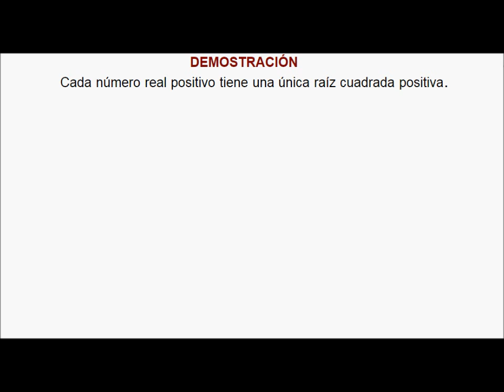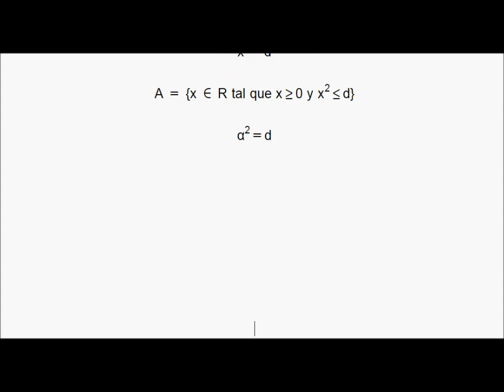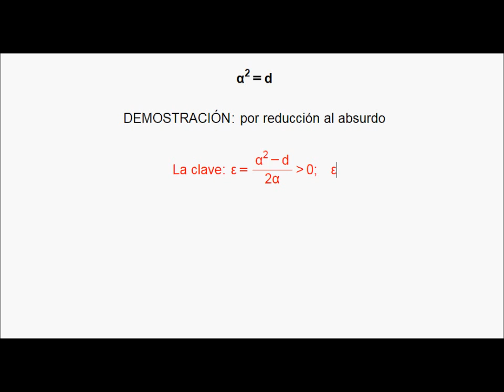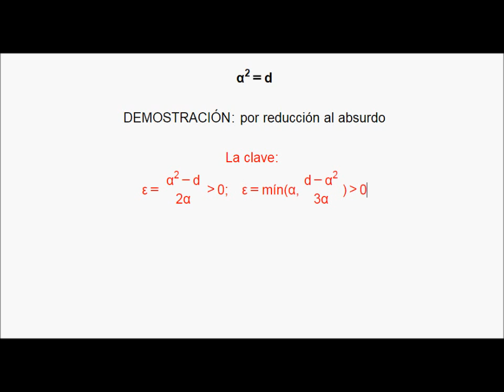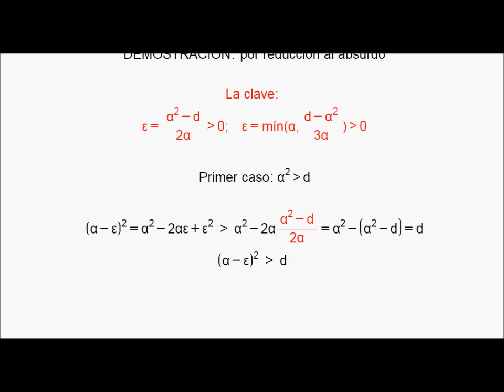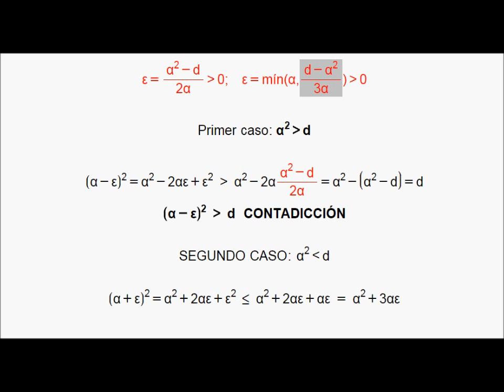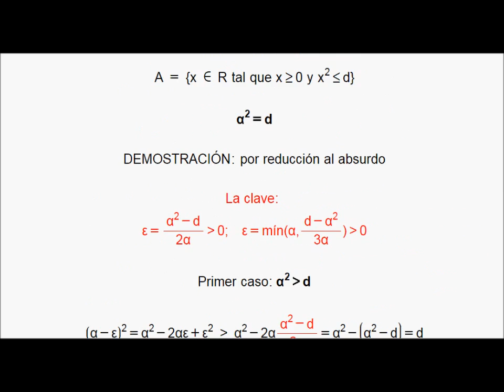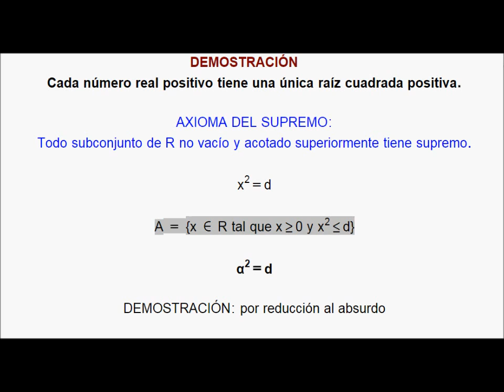DEMOSTRACIÓN Cada número real positivo tiene una única raíz cuadrada positiva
Demostración de que cada número real positivo tiene una única raíz cuadrada positiva.